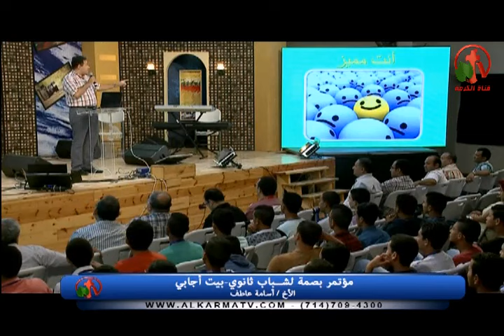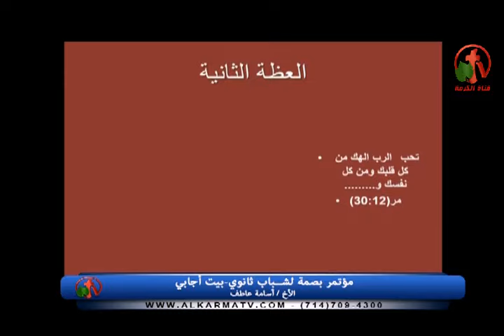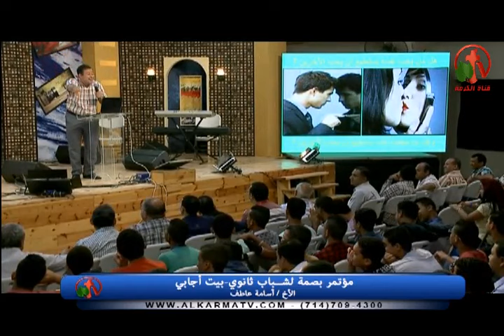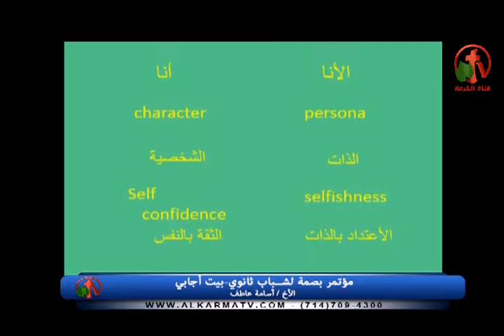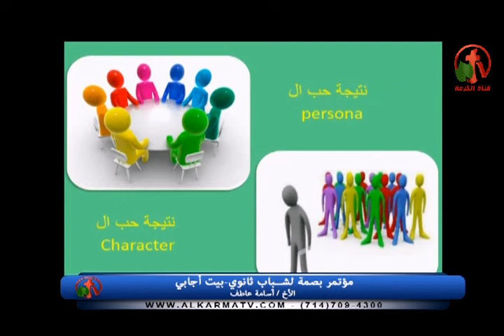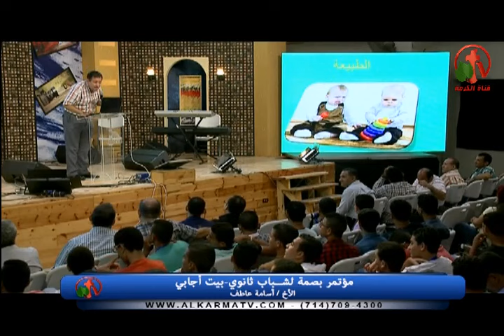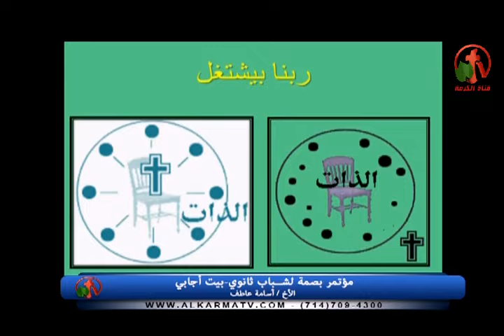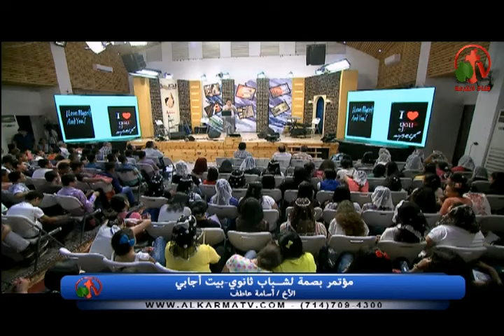مؤتمر بصمة لشباب جامعة - بيت أجابي 11 أغسطس (2) 2016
المرنم يوسف صموئيل
عظة الأخ أسامة عاطف
Conference imprint Youth League - Aghaby House August 11, 2016
psalmist Brother Michael Ishak
Sermon Brother Usama Atef